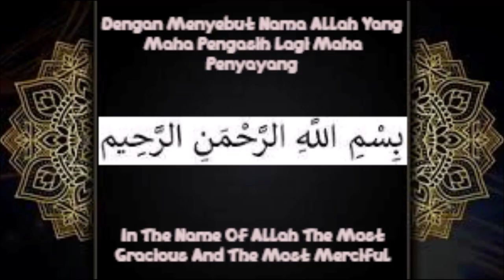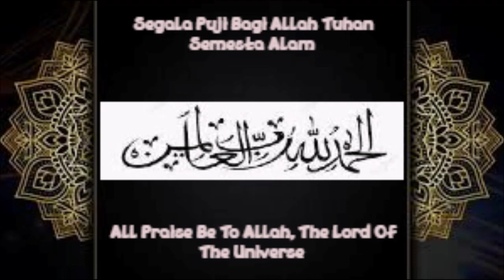My Diary 3 Episode 51 - Promosi Gaji Dari Pertanyaan Di Channel YouTubeku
Video ini saya akan mempromosikan gaji yang harus kalian berikan kepadaku secara online dan manual ketika kalian sudah menjawab pertanyaan di channel YouTubeku dengan harga yang sesuai jika jawabannya benar atau salah agar aku bisa mencari nafkah tambahan selain hanya dengan vlogku yang sering aku buat setiap hari.

Follow sosial mediaku:
Facebook : Saskia Rafifatunnisa (Saskia) (Follow)
Instagram : Saskia Rafifatunnisa (@rafifasaskia) (Follow)